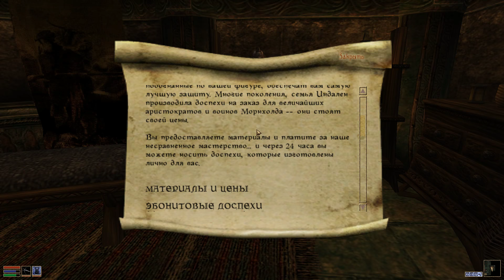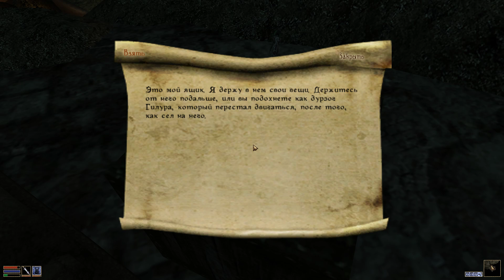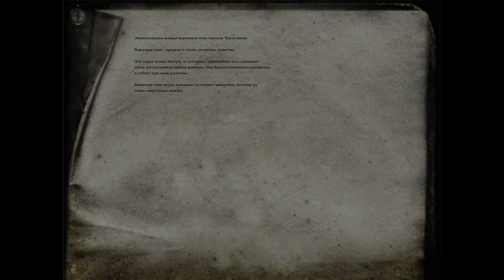13. Это и немного Носферату - The Elder Scrolls III: Morrowind